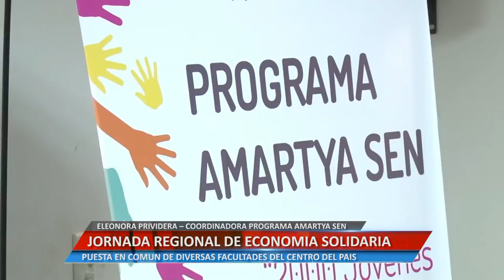Universidad Informa - Jornada regional de economía solidaria - Eleonora Prividera